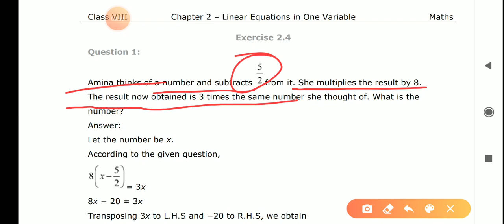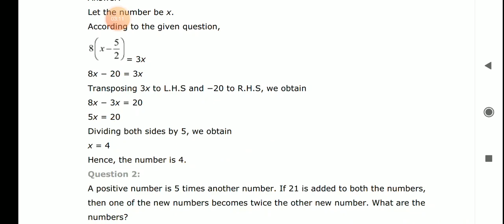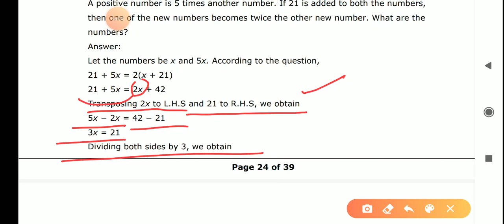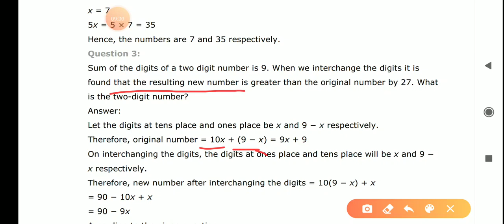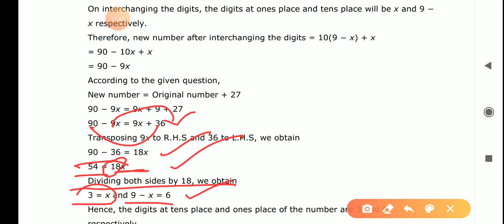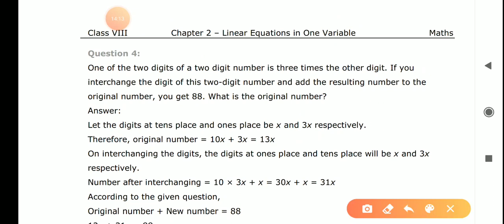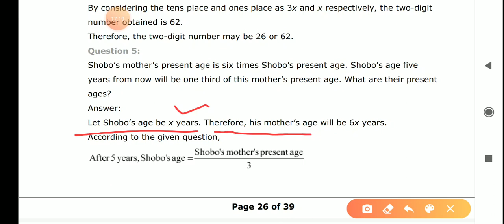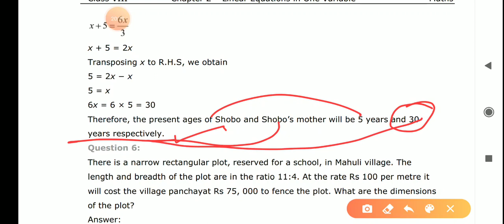Class-8 Mathematics |Ch-2 linear equation in one variable | video-7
* Ex-2.4(questions no. 1,2,3,4&5)

link for pdf of this video :-